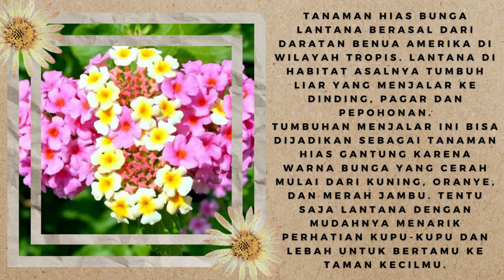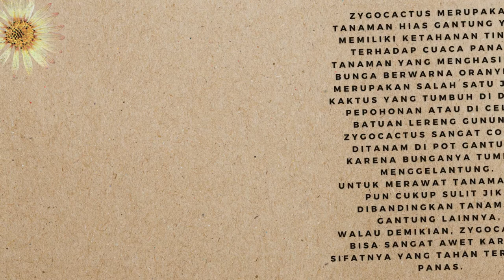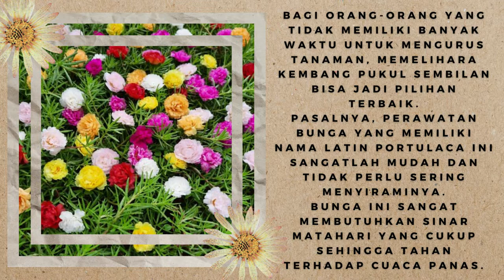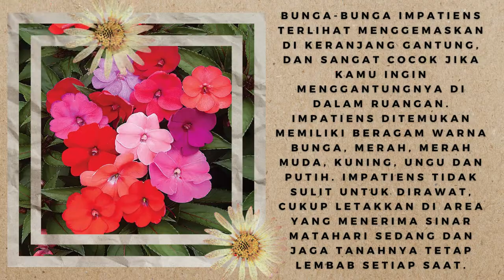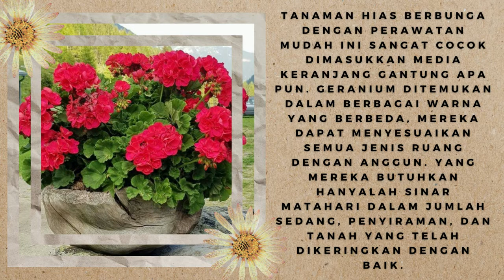16 Tanaman Hias Gantung Berbunga, Rumah Makin Cantik Dan Indah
Halo kawan kawan semuanya, kembali lagi di channel Tanaman, pada video kali ini saya akan membahas 16 Tanaman Hias Gantung Berbunga, Rumah Makin Cantik Dan Indah.

Bunga identik dengan kesan cantik dan menawan. Bunga juga dipandang sebagai hadiah penuh kasih. Sebagian orang bisa kembali ceria dan lebih tenang saat melihat warna-warni bunga saat mekar. Nggak heran jika tanaman hias bunga kerap dipakai untuk dekorasi rumah.

Selain langsung ditanam di kebun atau diletakkan di sudut ruangan, tanaman hias bunga juga terlihat sangat cantik saat ditanam di keranjang gantung. Tidak peduli seberapa kecil taman, selalu ada ruang untuk tanaman gantung. Baik digantung di luar ruangan (outdoor) maupun di dalam ruangan (indoor).

Baiklah, berikut ini adalah 16 Tanaman Hias Gantung Berbunga, Rumah Makin Cantik Dan Indah. Apakah koleksimu sudah lengkap? Yuk simak videonya dan komen dibawah ya.
Semoga bermanfaat
See you